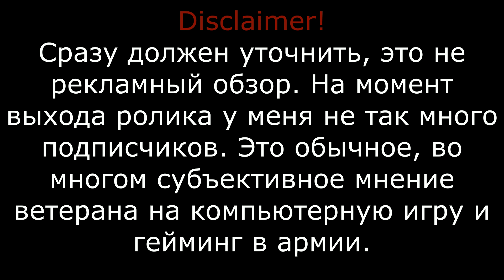Почему Borderlands 3 станет популярна в армии? [5 минутная аналитика]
Как ни странно игра, которая уже пять лет как вышла из трендов, может внезапно стать популярной в отдельно взятой военной части.

Для особо рьяных, и заинтересованных, в скором выходе материала, у меня есть киви-кошелек. Средства пойдут в первую очередь на аппаратуру для улучшения звука. А то у меня самого вянут уши от звуковой дорожки.

Boosty (русскоязычный патреон, для тех кто столкнулся с проблемами на патреоне)